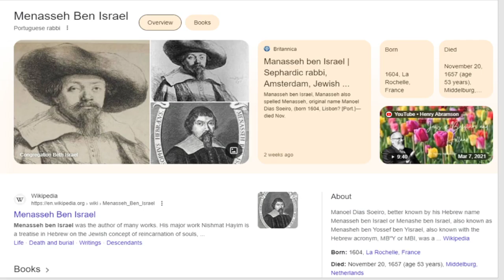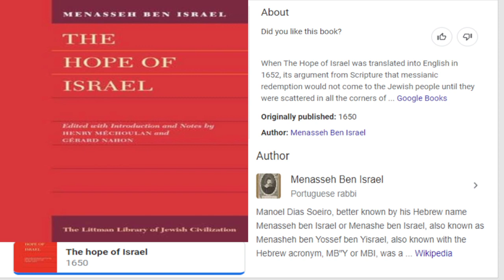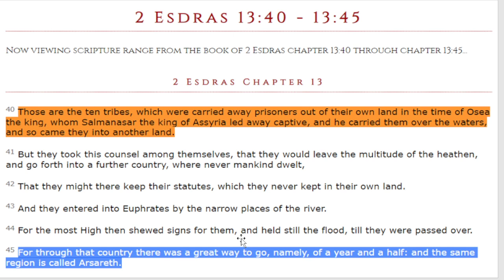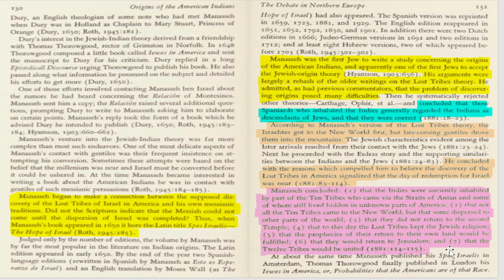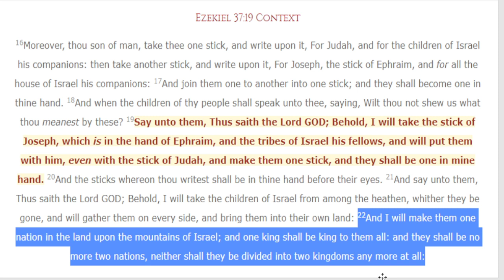A Jewish Rabbi Called Native Americans Israelites in the 1600s